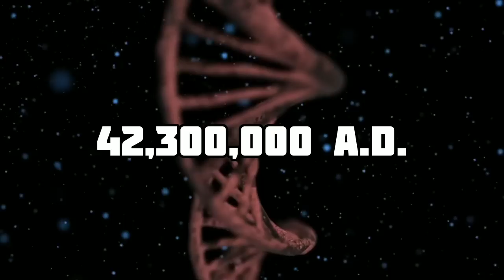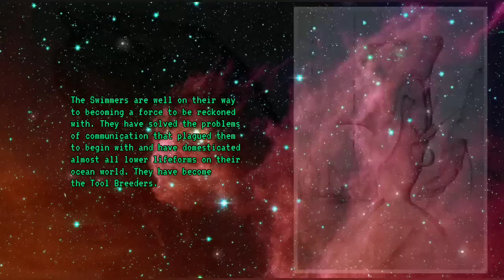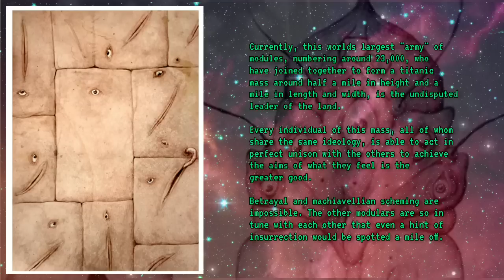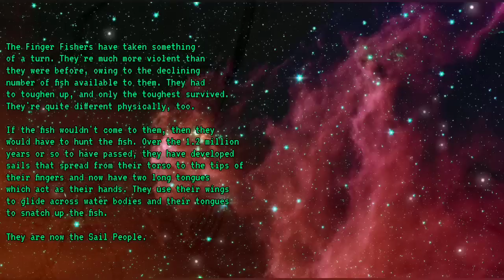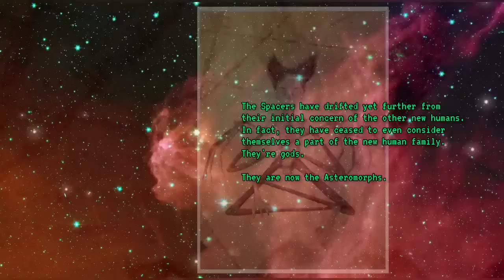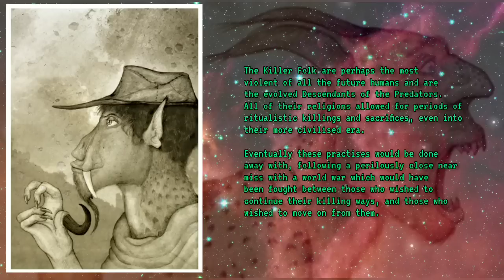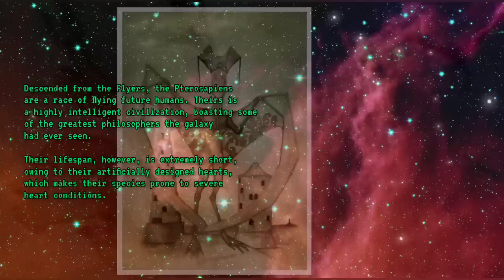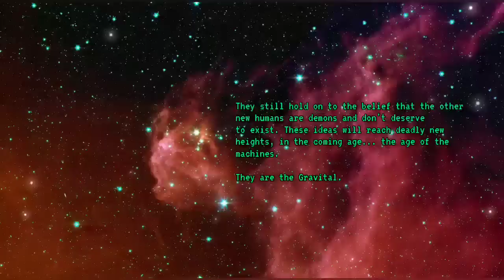All Tomorrows Timeline: Sapience Achieved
In part four of the All Tomorrows timeline, we'll catch up with the future humans and see how they've evolved over the last few million years. We'll see them finally reach a level of human sapience.

Tune in next time for Part Five!

00:00 Intro
00:29 Recap
00:53 43,500,000 A.D.
09:49 45,000,000 A.D.
14:58 Thank you patrons and members
15:08 Outro

SEND ME MONERO, MY CRYPTO OF CHOICE:

49xiQcSoopDUoXahUt4Szv6zUEg1gDCyQJHvmVJsNExdPEMqFCY9YfKffs6VFeDtcX7FnvfsBsDLd7F34Um1VBRRMbREcW2

31jmSGnbBxJEM5aDyUwEqArR8SXvxLEMAT

MERCH